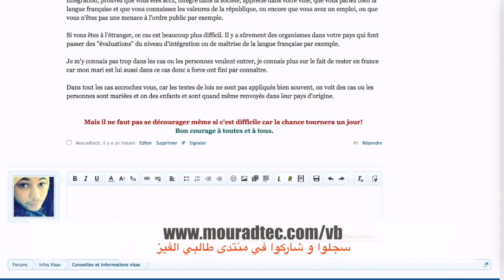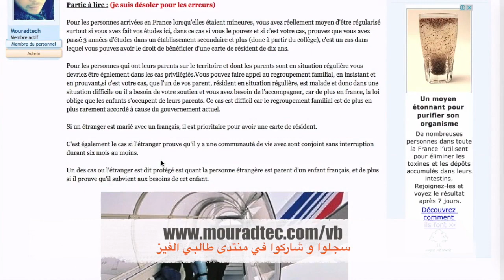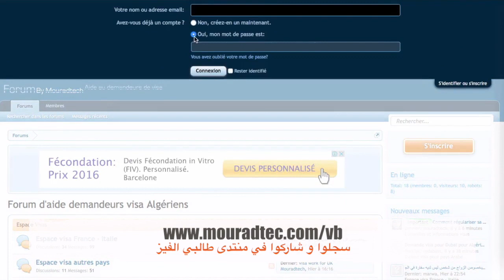الطرق المتوفرة للحصول على الوثائق في أوروبا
إن أخطأت أو نسيت أمرا ما فسامحوني لكوني إنسان